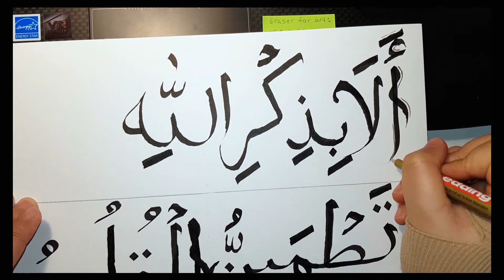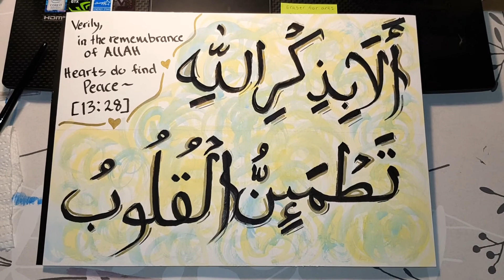How to write a verse of the Quran in Arabic calligraphy